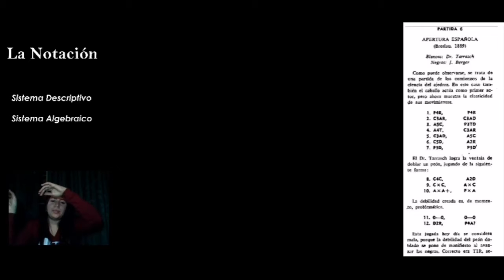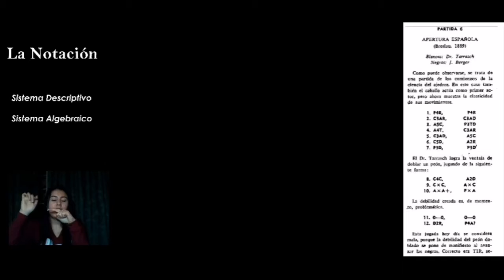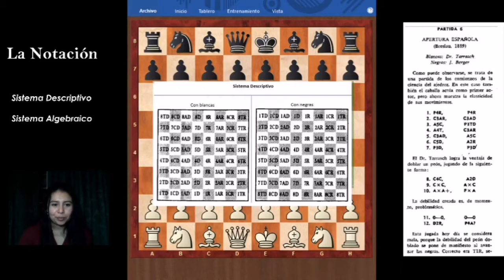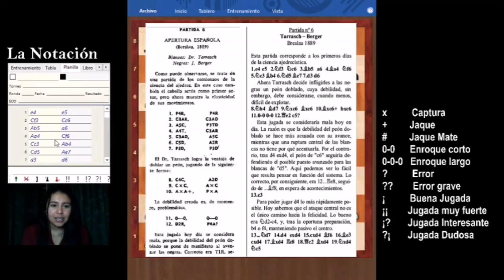ElInstitutoEnTuCasa || Ajedrez 4, Formador: Rubiela Sánchez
En ésta sesión encontrarás herramientas para la formación en ésta disciplina.